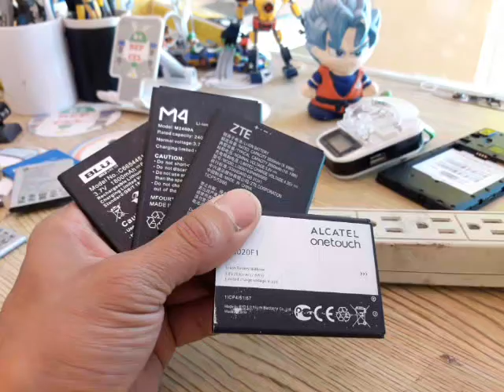batería no carga, no almacena carga, celular no enciende esta muerto / solución